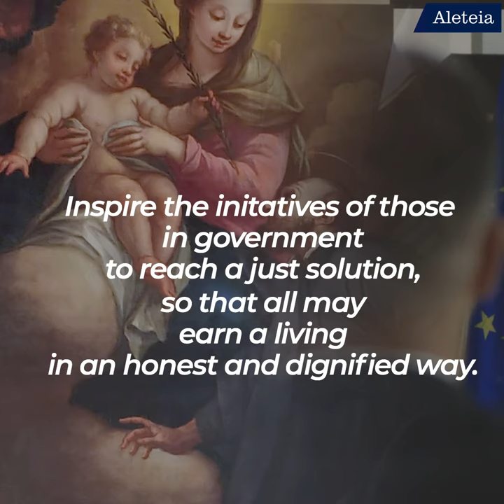The Inspiring Life of St. Cajetan: A Saint For Our Times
Often called a saint for the unemployed, St. Cajetan’s inspiring story encourages us to serve others in answering the call to holiness. St. Cajetan, pray for us!